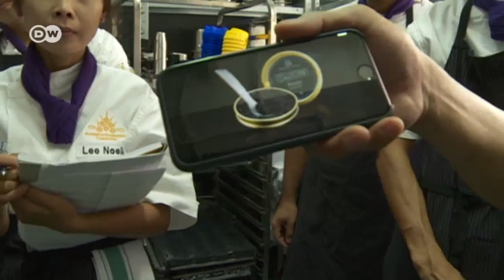Camboya: La academia de grandes cocineros | Hecho en Alemania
La comida en las calles de Camboya es deliciosa pero en el país existen muy pocas academias de cocina. En su centro "Academy of Culinary Arts", el empresario suizo Pierre Tami convierte a los jóvenes en cocineros de categoría.